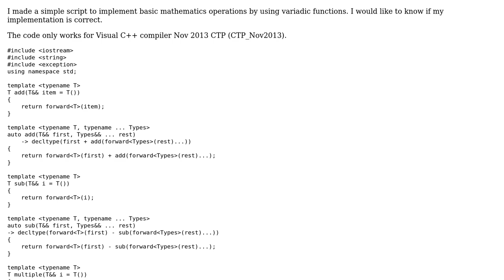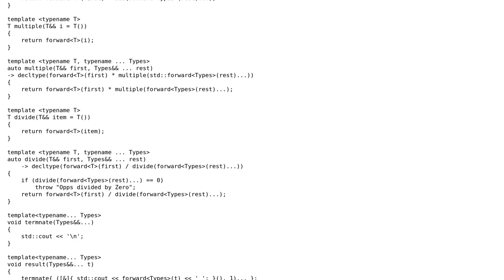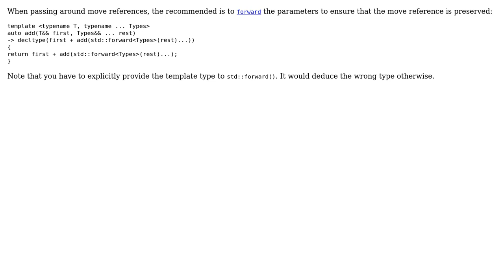Code Review: Simple mathematical operations (add, sub, mul, div) in C++11 template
With thanks & praise to God, and with thanks to the many people who have made this project possible! | Content (except music & images) licensed under CC BY-SA | Music | Images & others | With thanks to user MORTAL user Jamal user glampert and the Stack Exchange Network Trademarks are property of their respective owners. You are responsible for your own actions.